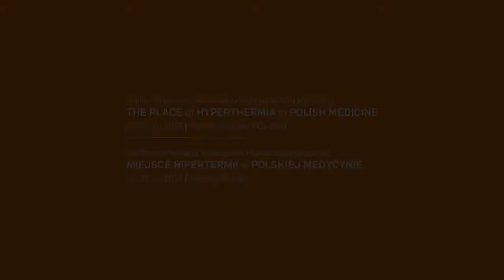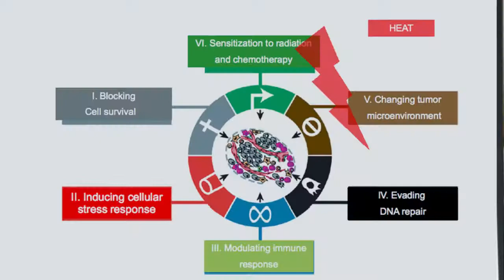Relacja z konferencji PTHO 2017